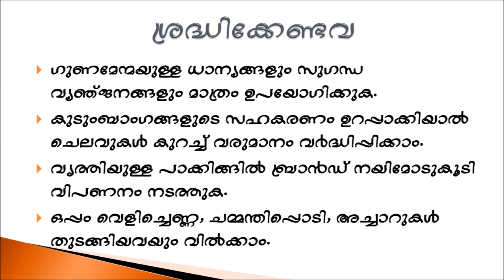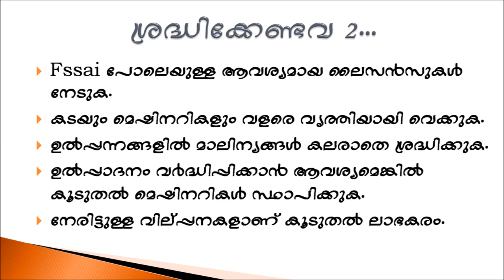#13 Business Idea in India Flour Mill Self Employment Malayalam kerala പൊടിപ്പ് മില്ല്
Buy Malayalam business ideas books online
ബിസിനസ് ആശയങ്ങളുടെ പുസ്തകങ്ങൾ ഓൺലൈനായി വാങ്ങുക

ഫ്ലോര്‍ മില്ല് / പൊടിപ്പ് മില്ല് /Rice Flour mill/ Rice mill/ Curry powder/ Rice powder/
മാസവരുമാനം  45,000
Entrepreneurship, Business Ideas & Start up, Motivation, Self Improvement.

This channel is a humble initiative to help Keralites to find a suitable and self employment or business opportunities. We will post small business ideas and guidelines for starting profitable ventures at low investment. Kerala have great scope for value added agri-products manufacturing, textile manufacturing, IT related services and Green energy. Kerala have blessed with resource rich and highly educated workforce. Kerala is a high density populated state. Therefore, large scale industries may not suitable for Kerala. So the government of Kerala trying to promote more Micro, Small and medium scale business initiatives.  The business ideas discussing in this channel is also aiming to Non-Resident keralites who are looking to return in near future.
കേരളത്തില്‍ ചെറിയ മുതല്‍മുടക്കില്‍ വലിയ ലാഭം നേടാവുന്ന ബിസിനസ് ആശയങ്ങളും പ്രവര്‍ത്തനരൂപയും സൗജന്യമായി മലയാളത്തില്‍ നിങ്ങളുടെ വിരല്‍ത്തുമ്പില്‍.